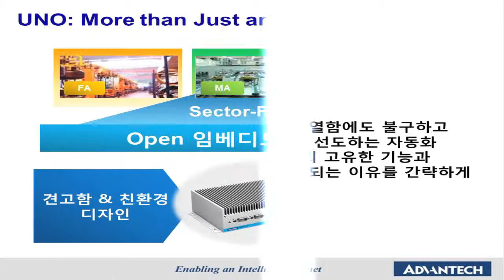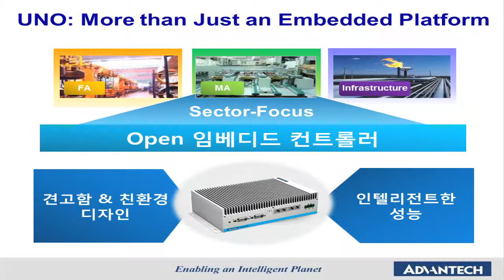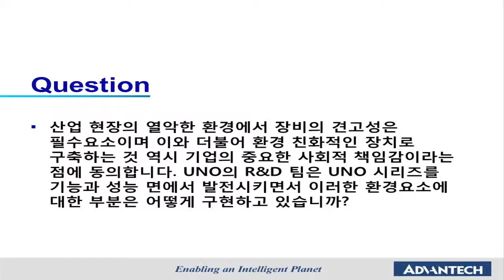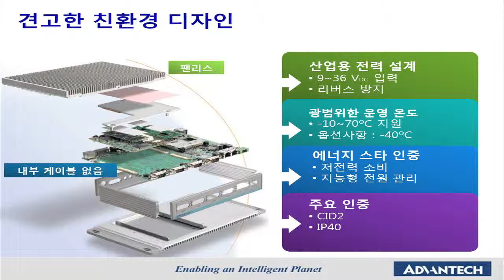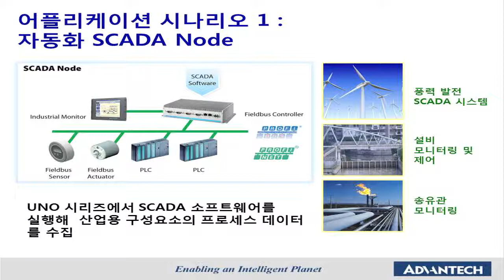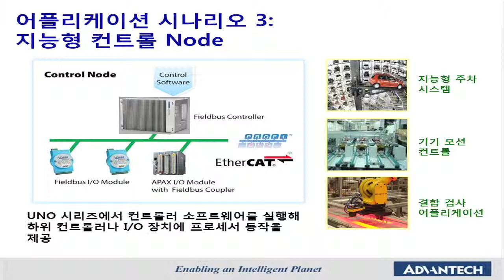어드밴텍 온라인 ASF - 오픈 임베디드 컨트롤러를 통한 iPlanet 자동화 시장 확대, Advantech(KR)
오늘의 주제는 어드밴텍의 오픈 임베디드 컨트롤러를 iPlanet 자동화 시장에 확장, 적용 하는 것입니다.

UNO 시리즈로 알려진 어드밴텍의 오픈 임베디드 컨트롤러는 업무 수행에 필수적인 자동화 어플리케이션의 필요를 충족시키고, 거친 환경을 위해 설계 되었습니다.

자세한 내용을 확인하려면 어드밴텍케이알 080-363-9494/9495로 전화
또는 사이트를 방문해서 확인하실 수 있습니다.